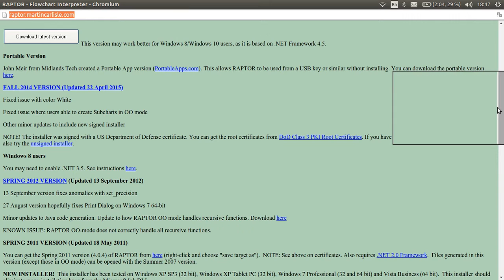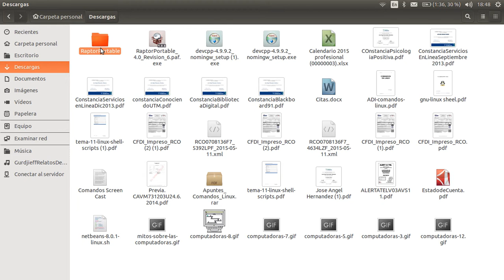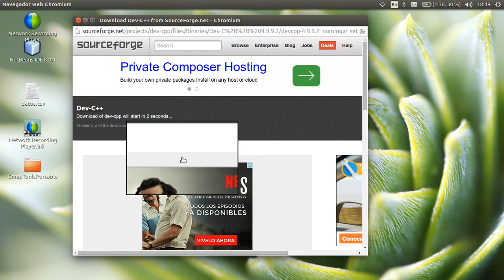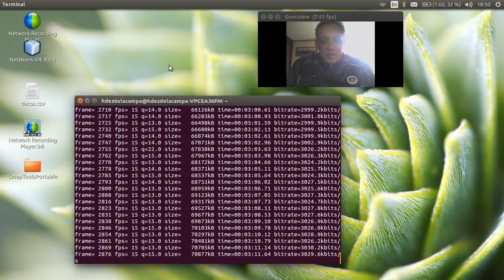Instalación de Raptor 4.0.6.001 y Dev-C++ versión 4.9.9.2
Fundamentos de Programación. Descarga e instalación de herramientas básicas

Explicación de instalación de Dev-C++ a partir del minuto 1:39